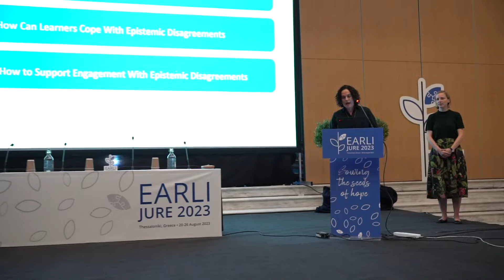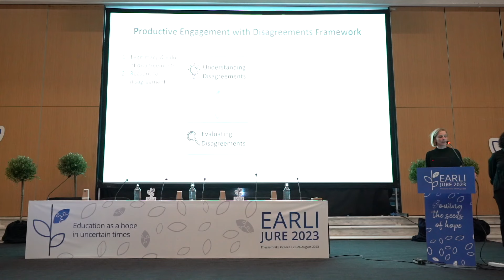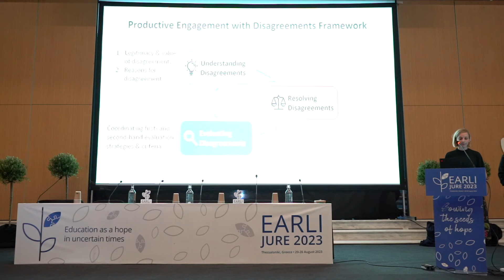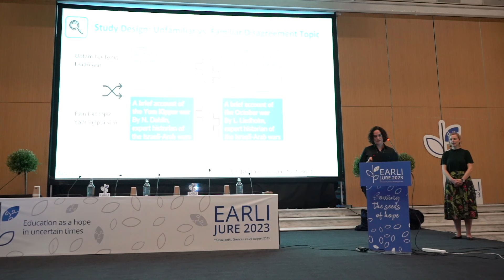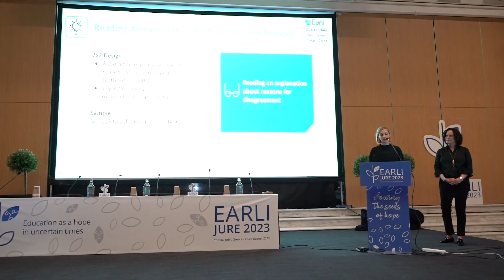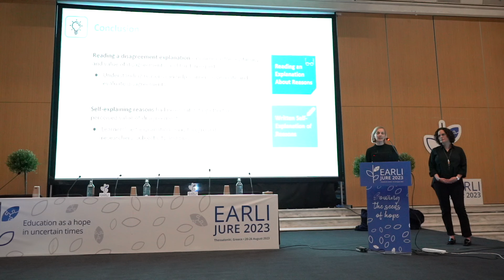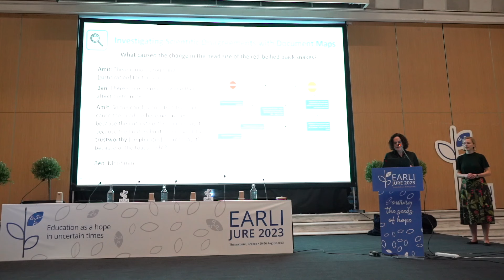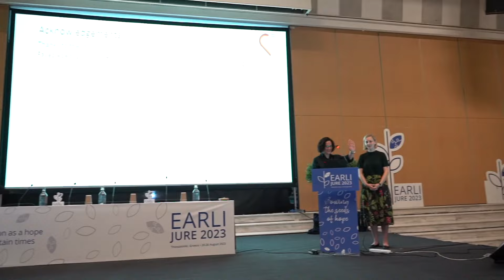EARLI 2023 - Keynote Prof. Sarit Barzilai and Dr. Eva Thomm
Prof. Sarit Barzilai  (University of Haifa, Israel) and Dr. Eva Thomm (University of Erfurt, Germany) share their keynote on "Dealing with Disagreement: Coming to Terms with the Social Nature of Knowledge" at the EARLI 2023 Conference in Thessaloniki, Greece.

The keynote is introduced by Prof. Raija Hämäläinen (University of Jyväskylä, Finland).

Find out more about EARLI 2023 at EARLI.org/events/EARLI2023